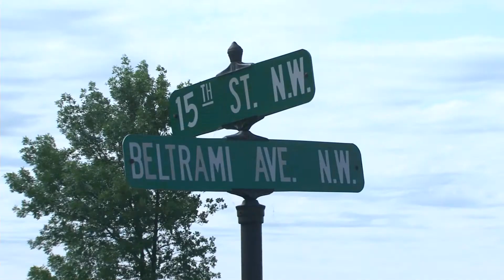Beaver Mile to Be Held July 3rd in Bemidji - Lakeland News Sports - July 1, 2011.m4v